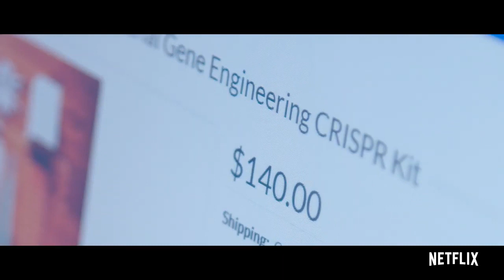Unnatural Selection Trailer, the Netflix doc I'm in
This is the trailer for season 1 of the upcoming Netflix doc/series, featuring me and a bunch of other biohackers along with some of the best scientists at the cutting edge of biotech. We filmed from 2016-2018 which were crazy years of building this stuff and learning a lot. The trailer came out today but the series itself is out Oct 18th.

This is a big moment for humanity and we have a lot of questions to ask and answer together, I'm super honored to be a part of this conversation and these events. It blows my mind that I got this lucky and met all these amazing people. Not just the biohackers and scientists but also the filmmakers, editors and story tellers, it's been a beautiful few years.

PS. I can see how much weight I've lost in this video. I had a science belly for sure .